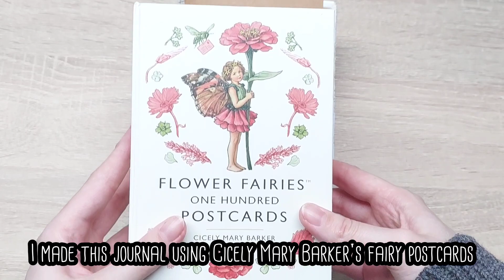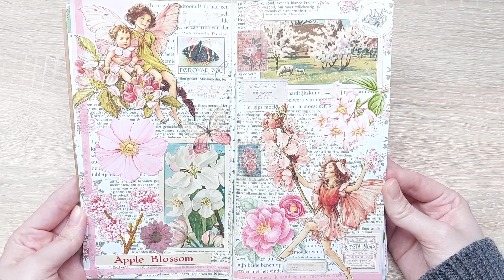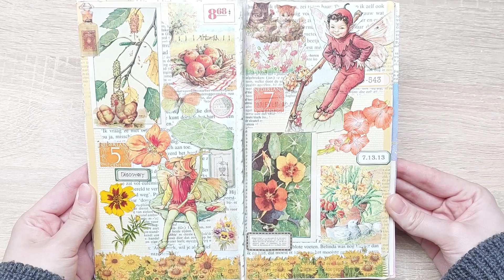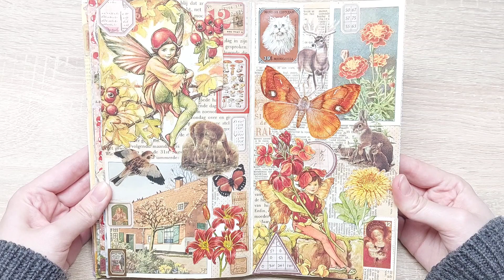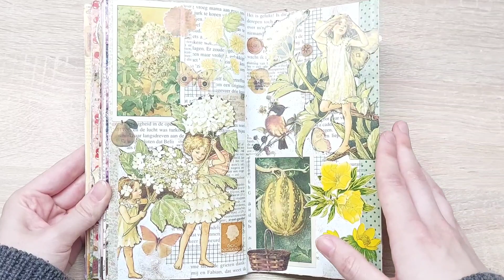🧚🏼‍♀️Fairy Themed Collage Art Journal Flipthrough 🧚🏼‍♀️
🧚🏻‍♀️ Hello!
Welcome! In this video I will be flipping through my Fairy themed collage art journal/gluebook. I really enjoyed making this journal and I hope you'll like it too!

Instagram and YouTube are the only social medias I use.

 🧚🏻‍♀️ What I'm using in this video:
• Samsung Galaxy A52 for filming
• VLLO for editing
• Journal is a traveler's insert from the brand Fernweh.
• I get my papers, washi tapes, ephemera, stickers, and other arts and crafts supplies from Dutch shops such as Action, Boekenvoordeel, Bol.com, MeerLeuks, Hobbyshoponline.nl, and other craft shops, brands, and charity shops but you can find similar stuff I use on Amazon, Craftelier, and Scrapbook.com.

🧚🏻‍♀️About me:
My name is Demy. I was born on March 14th, 1997 and I'm an Autistic mixed-media artist from the Netherlands. I love to collage, paint, draw, sculpt, journal, and try anything new when it comes to creativity!

 🧚🏻‍♀️Songs in the video are:
•Fresh Fallen Snow by Chris Haugen
• Kalimba in the rain by VLLO